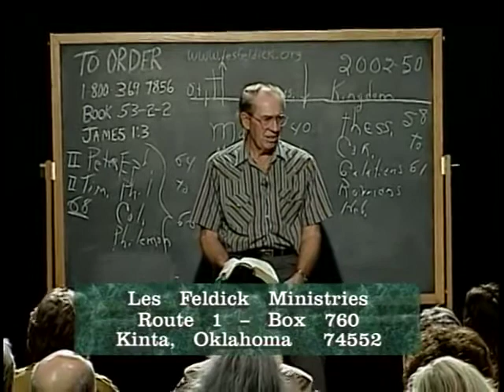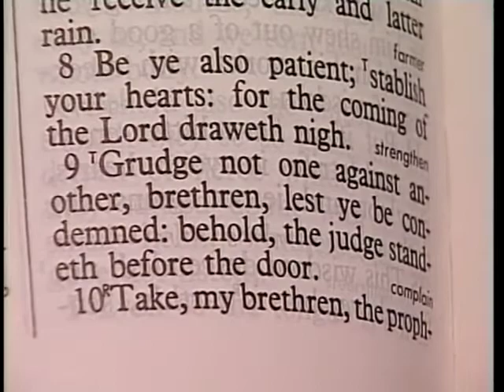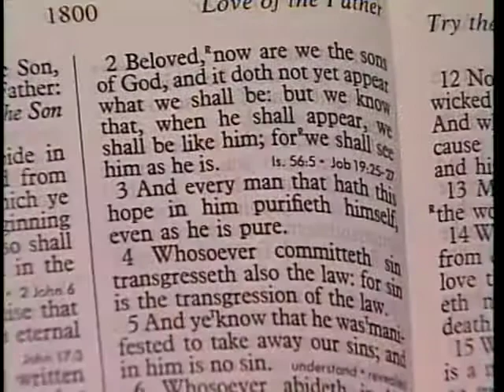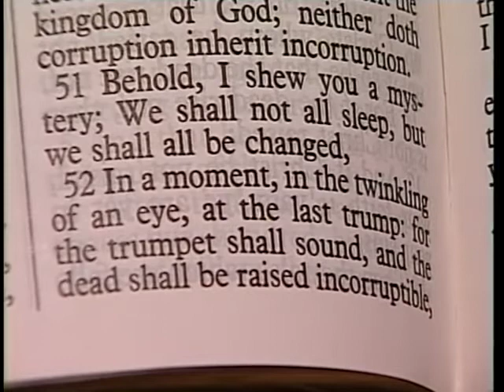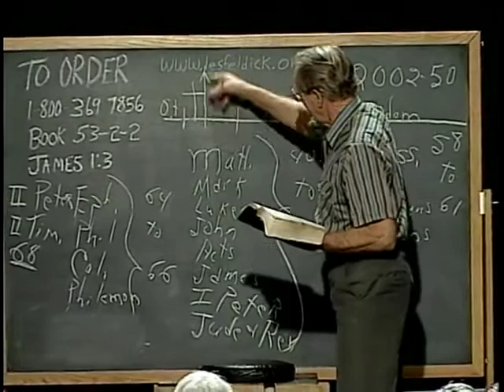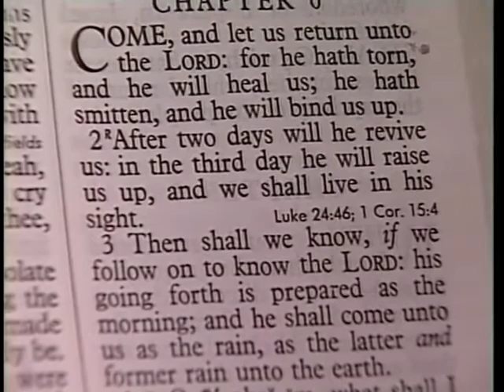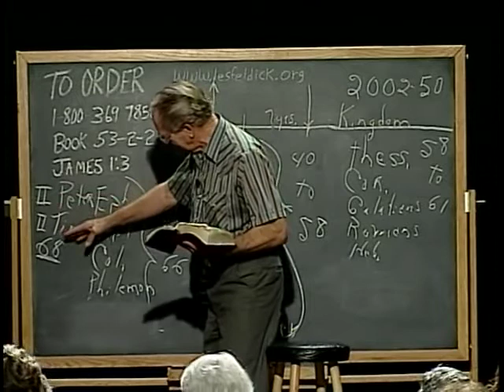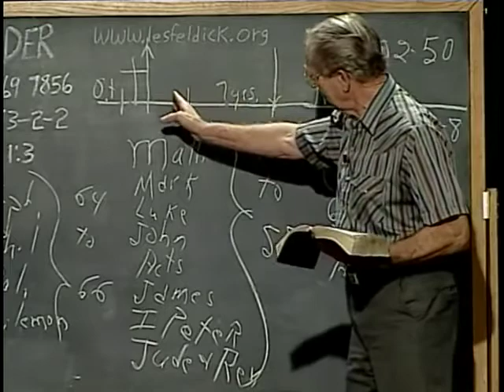[ 630 ] Les Feldick [ Book 53 - Lesson 2 - Part 2 ] The Word Complete |b